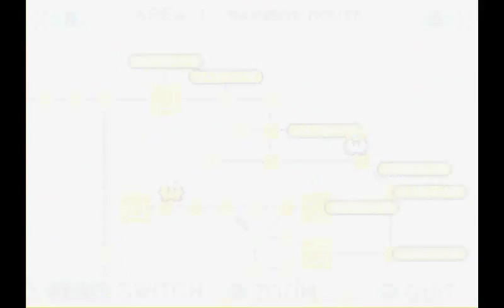Kirby and The Amazing Mirror Ep.3 - Mustard Can Be Spicy...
And I mean REALLY Spicy!